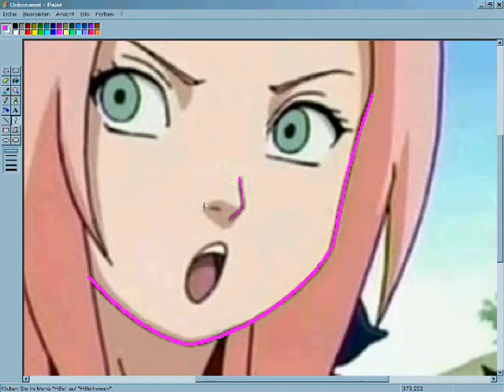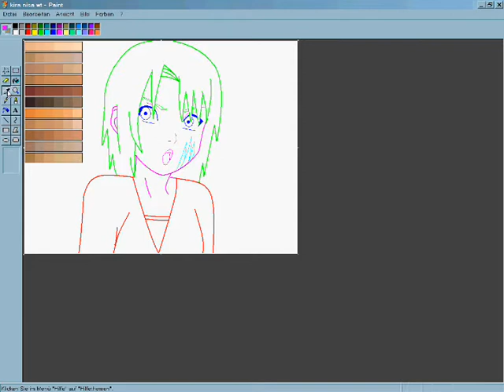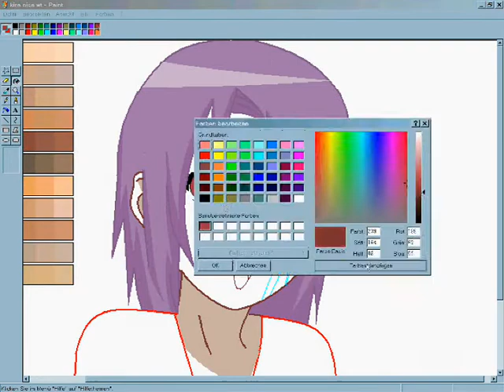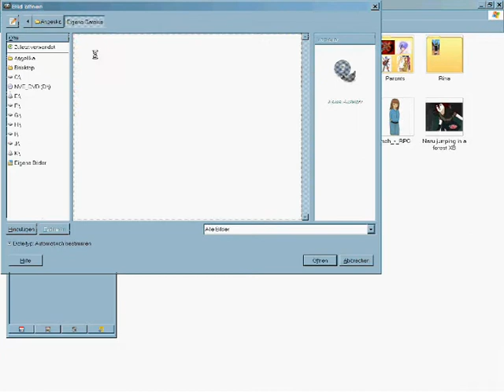~How to edit Kira~